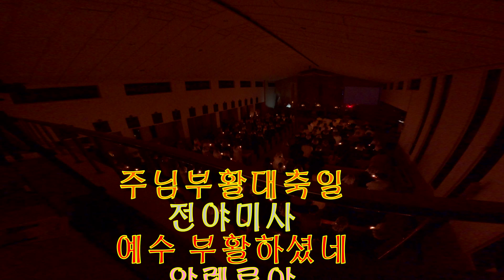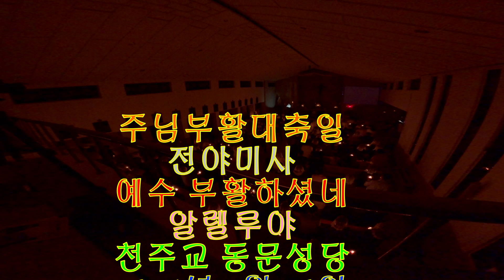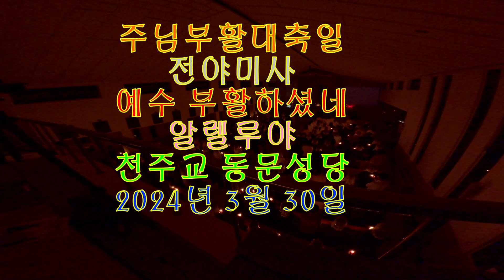주님부활대축일 전야미사 예수 부활 하셨네 알렐루야 천주교 동문성당 2024년 GoPro 12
주님부활대축일
전야미사
예수 부활하셨네
알렐루야
천주교 동문성당
2024년 3월 30일
PADI LifeGuard
CMAS Divemaster